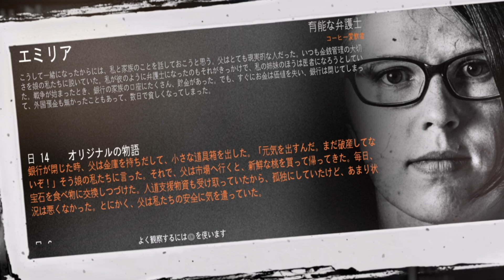#13 実況 This War of Mine【シーズン3】PS5版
今回実況するのは、2014年にポーランドのゲーム開発会社11 bit studiosによって
発売されたサバイバルゲームです！
敵軍によって包囲された街に取り残された人々が、
時には奪い合い、時には協力し合って停戦まで生き抜いていきます。
迫られる選択肢や、厳しい環境下でのサバイバルなど、
戦時下という状況ならではのハードコアな内容となっております。
それらをゲームとして上手く落とし込んでおり、
多くのプラットフォームで展開されているので、
是非ともプレイしてみてください！